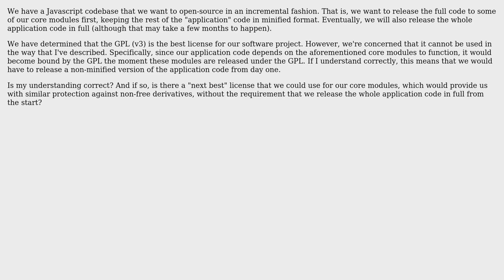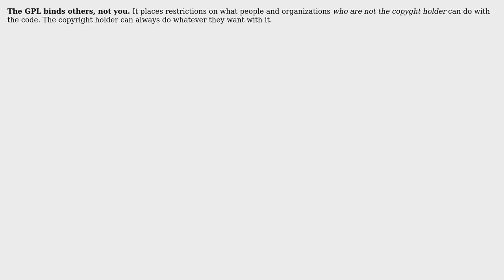Software Engineering: Incrementally releasing software under the GPL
With thanks & praise to God, and with thanks to the many people who have made this project possible! | Content (except music & images) licensed under CC BY-SA | Music | Images & others | With thanks to user user2398029 user Ross Patterson and the Stack Exchange Network Trademarks are property of their respective owners. You are responsible for your own actions.